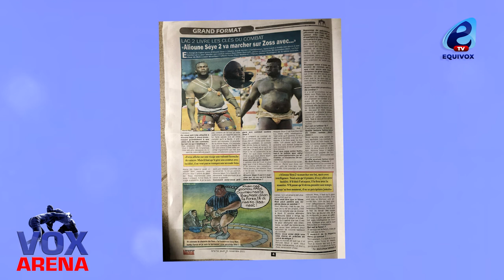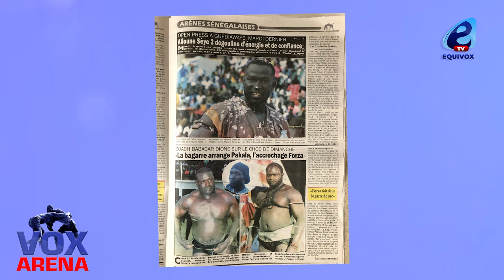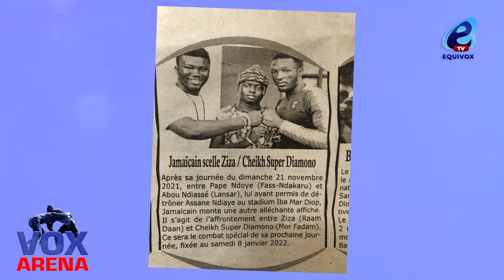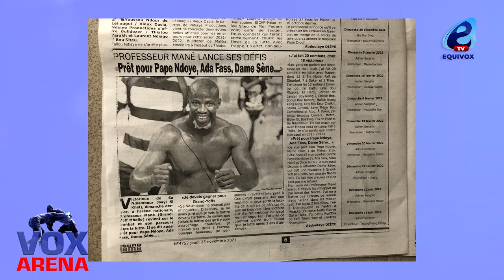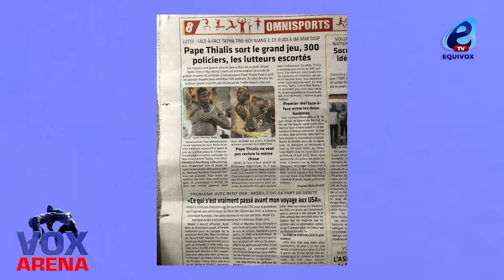Face to face Boy NIANG 2 / Tapha Tine : 300 Policiers mobilisés, les lutteurs sous bonne escorte